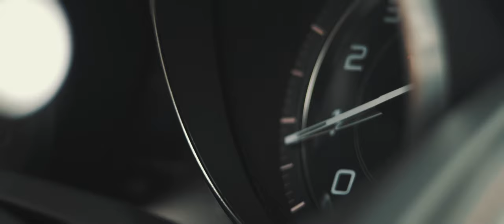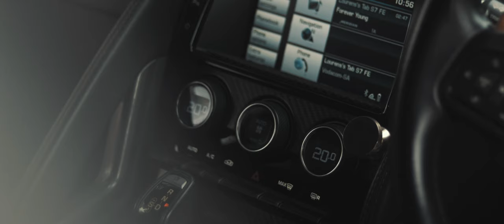Jaguar F-TYPE | A Powerhouse! | Jacques Fourie Films